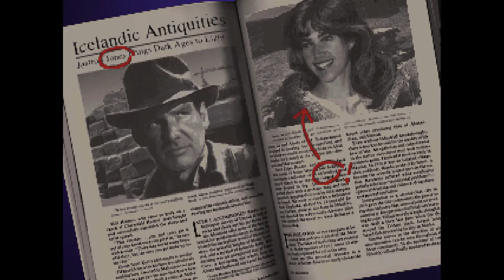Fate of Atlantis Ep. 2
Indy desloca-se para Nova Iorque, onde vai reencontrar Sophia Hapgood. Para tal, terá de encontrar uma forma criativa de ultrapassar a segurança e interromper a palestra.